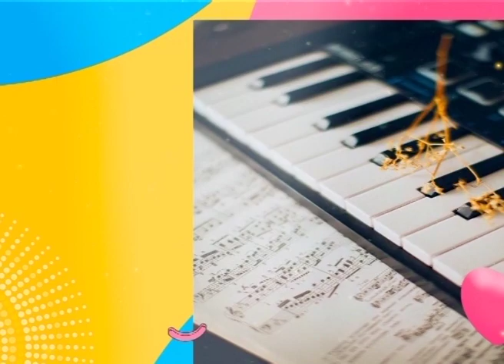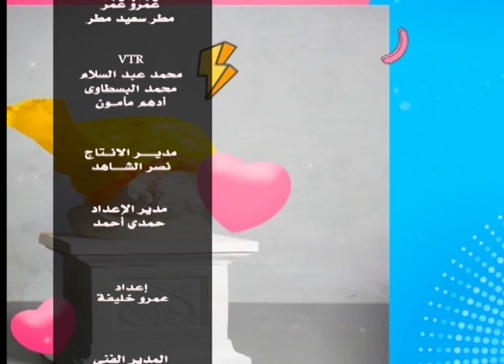فن توبيا | مسيرة ذياد سرحان مع كمال الاجسام